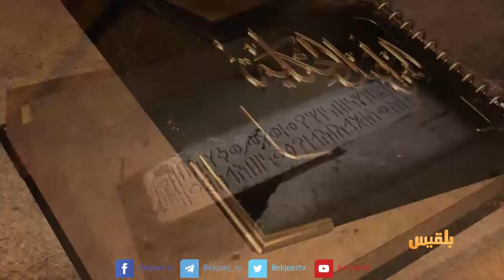اليمن أصل الحكاية | ثورة التحرير.. دروس من الكفاح والأهداف | تقديم: محمد المقبلي